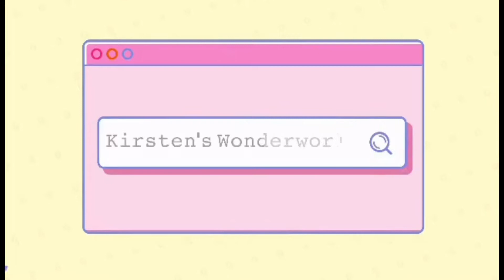SUMMERTIME 2021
After almost 2 years, at last , my mom let us swim again.